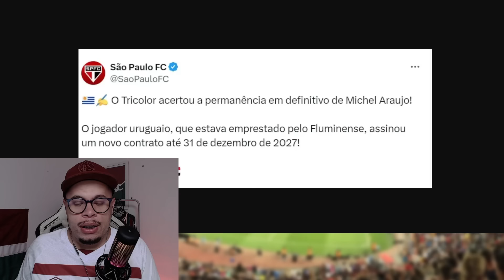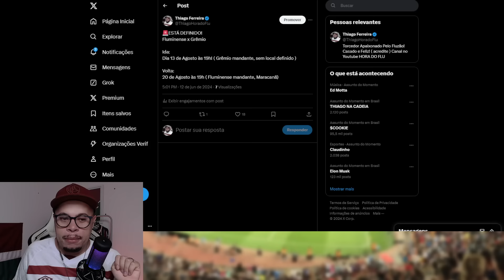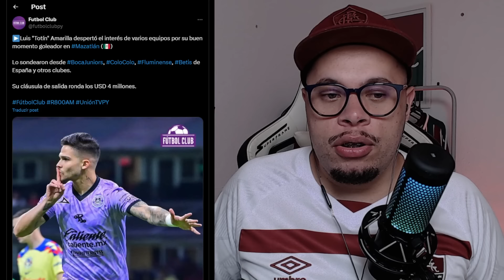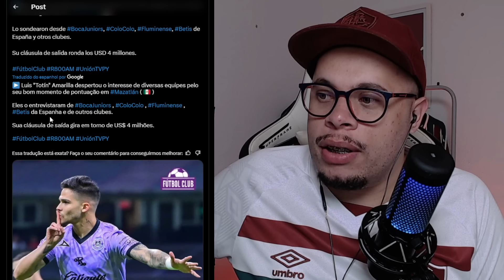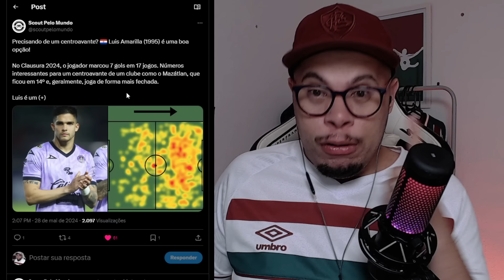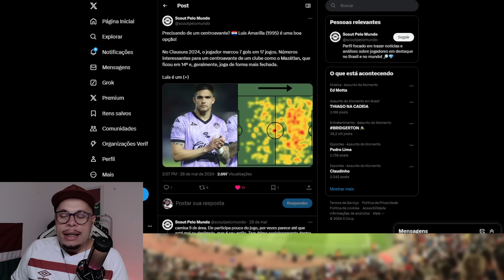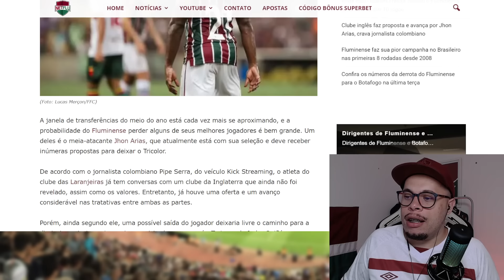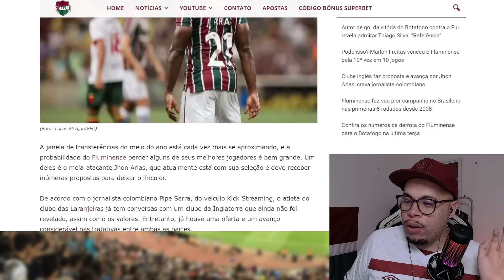🚨NOTÍCIA QUE PREOCUPA MUITO O FLUMINENSE, LUCUMÍ DE NOVO, MICHEL ARAÚJO E DATAS E HORÁRIOS DEFINIDOS